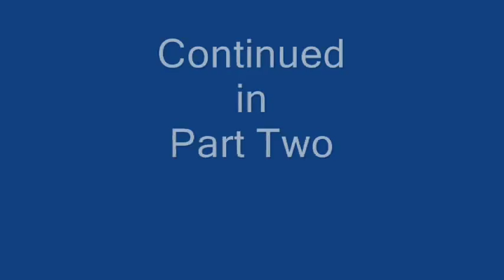Barnardo's dramatisation 'No Son of Mine' - Part One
Jeremy Wootliff directed and wrote this award winning drama on behalf of the Barnardo's charity. It shows technically how young men are groomed. In part two the drama concludes and experts discuss how children's services can better understand and react to the problem. A Worthwhile.TV Production. Part Two can be seen on YouTube